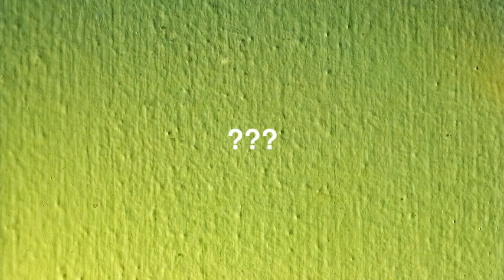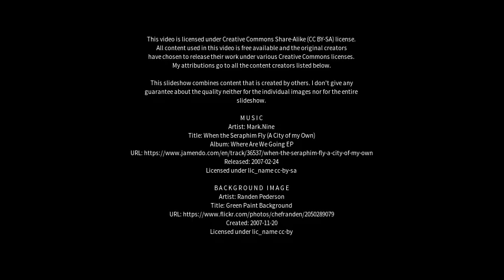Best places to visit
Best places to visit - 后杨庄 (China) Best places to visit - Slideshows from all over the world - City trips, nature pictures, etc.